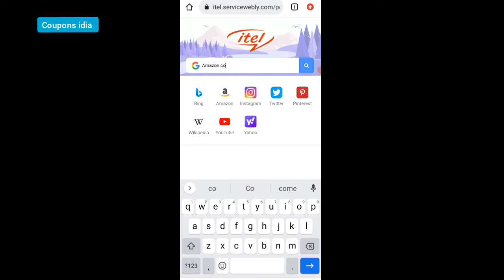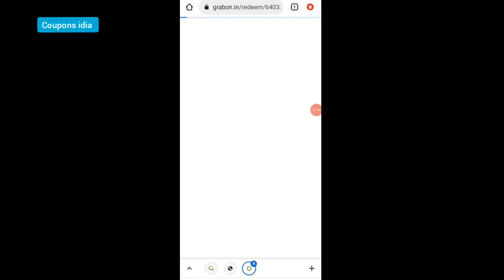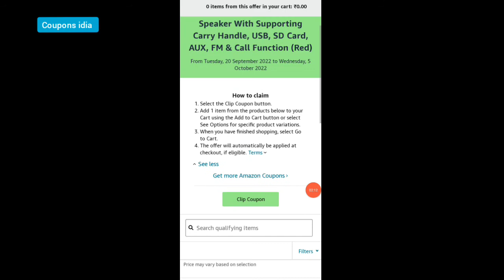amazon coupon kaise use kare || how to apply amazon coupon code || how to apply amazon voucher code